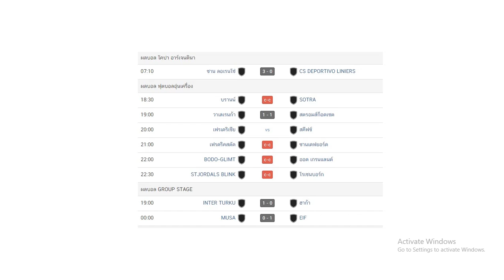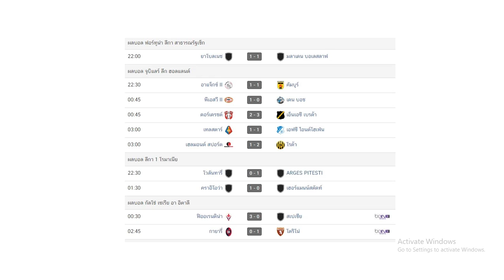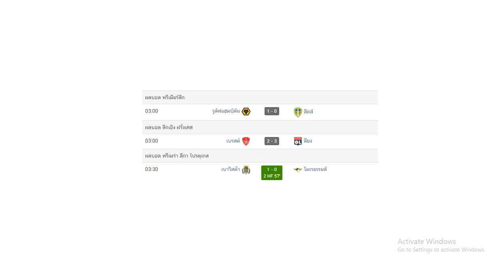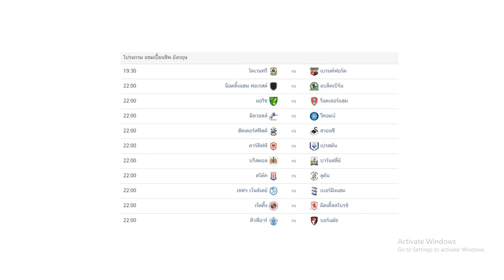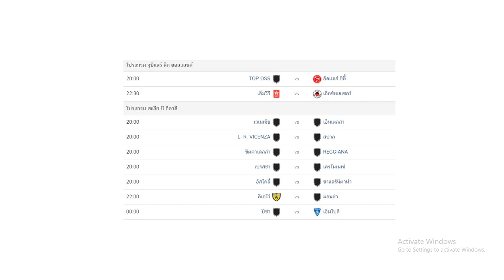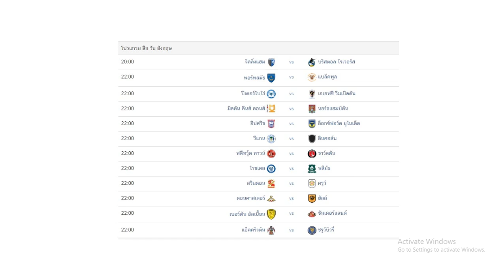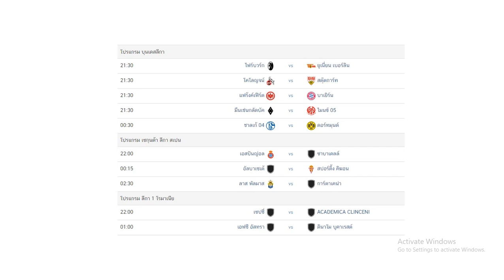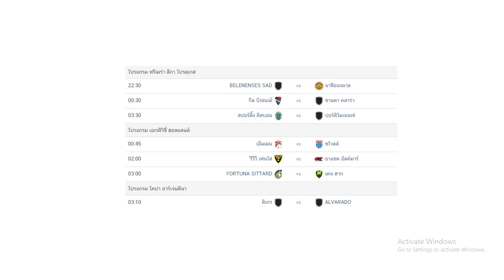ผลบอลเมื่อคืน/แชมเปี้ยนชิพ อังกฤษ/ลา ลีกา สเปน/ลีกเอิง/พรีเมียร์ลีก/โปรแกรมบอลคืนนี้/20/2/64/